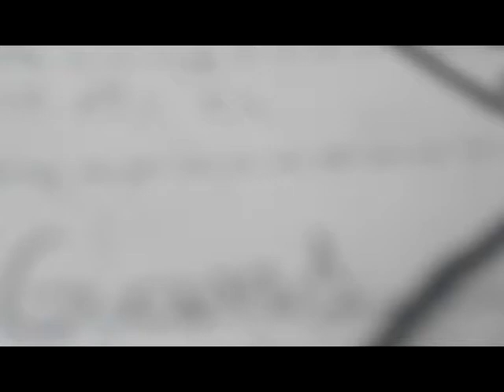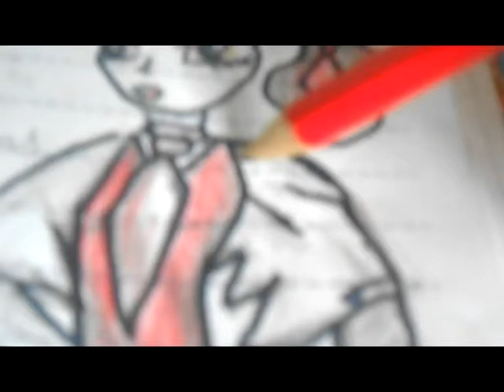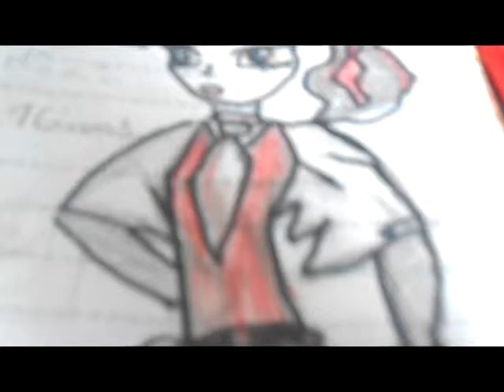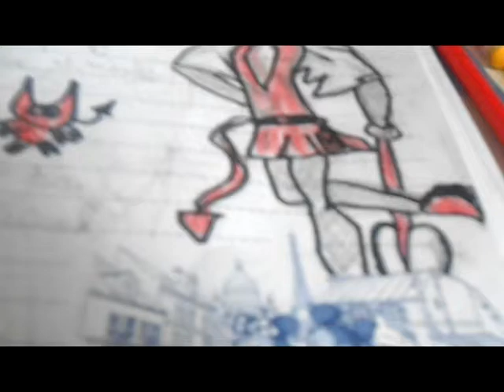dessin monster high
salut je vous présente mon dessin Monster high ( la fille du DIABLE )
dessiner par MOI ;) !!!